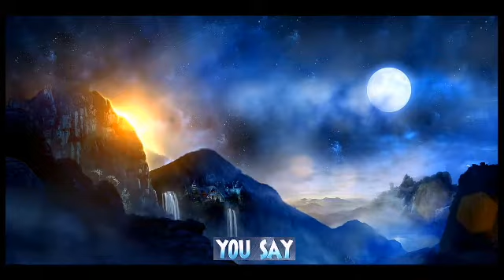Lauren Daigle - You Say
You Say

Lyric

Am I more than just a song of every high and every low

You say I am strong when I think I am week
When I don't belong, You say I am yours
And I believe, yes I believe what you say of me

And when I don't belong, You say I am yours

Taking all I have now I'm laying at your feet
Cuz you have every failure, God, and you have every victory

You say I am loved when I cant feel a thing
And when I don't belong, Lord you say I am yours

Eu luto contra as vozes na minha cabeça que dizem que não sou o suficiente
Cada mentira que me diz que nunca vou me equiparar
Eu sou mais do que apenas a soma de todos os altos e baixos?
Lembre-me mais uma vez quem eu sou, porque preciso saber

Você diz que sou amada quando não consigo sentir nada
Você diz que sou forte quando penso que sou fraca
E você diz que tenho valor quando estou aquém
E quando eu não pertenço, Você diz que sou Sua
E eu acredito (eu)
Oh, eu acredito (eu)
No que Você diz de mim (eu)
Eu acredito

A única coisa que importa agora é tudo que Você pensa sobre mim
Em Você encontro meu valor, em Você encontro minha identidade, woah

Oh, eu acredito

Pegando tudo o que tenho e agora estou colocando tudo aos Teus pés
Você terá todas os fracassos, Deus, Você terá todas as vitórias, woah

Eu acredito

Sim, eu acredito (eu)
Eu acredito

Composição: Jason Ingram / Lauren Daigle / Paul Mabury

nal: 10 músicas que você não pode deixar de conhecer

Entenda o que são similes e como usar cada um

História das boybands: conheça a origem dos grupos musicais

Ver mais no Blog

￼Look Up ChildLauren Daigle

Ouvir

Adicionar aos favoritos